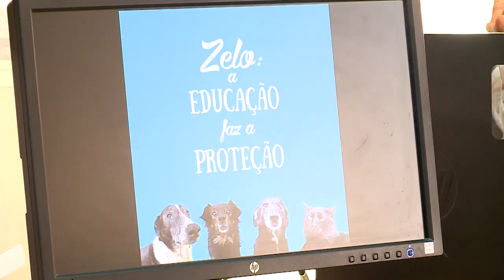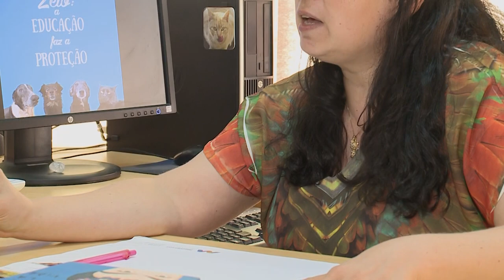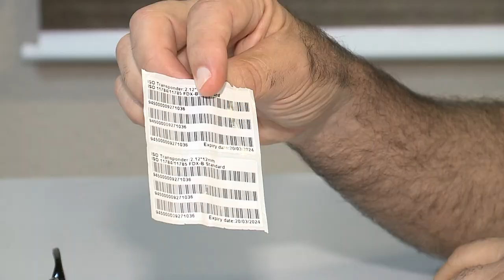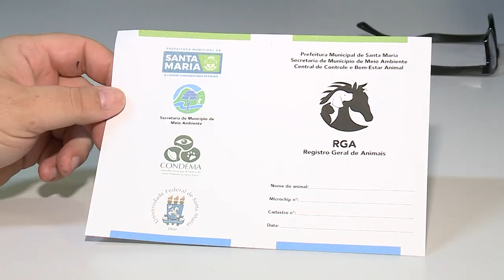O abandono de cães e gatos em Santa Maria